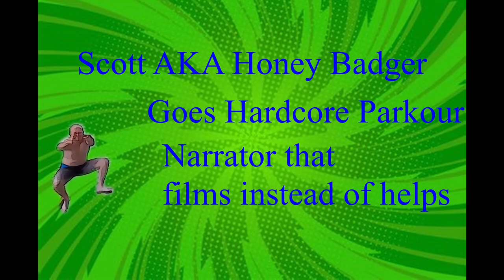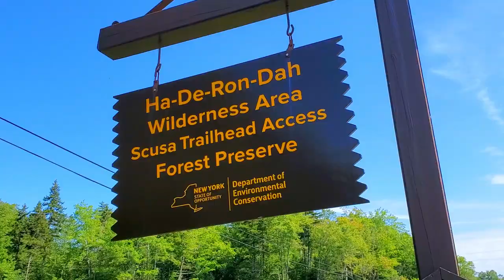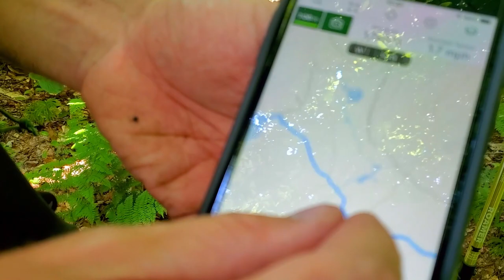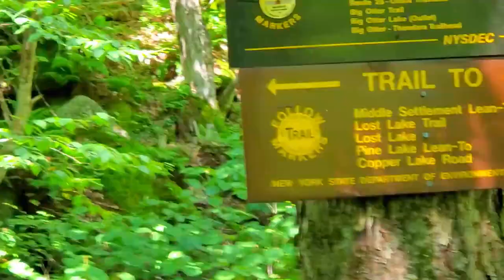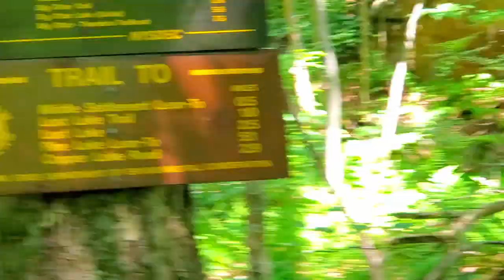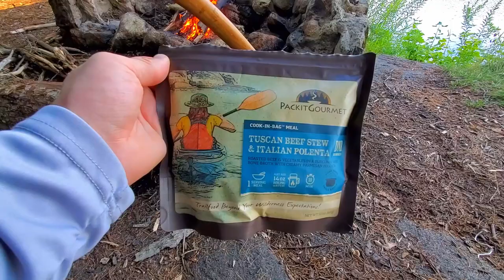2 Nights Backpacking Middle Settlement Lake - PART I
Welcome back for another adventure!
This time we are back in the Adirondack park near old forge hiking out to middle settlement lake. Me and 3 others hike out for the first day and a few others meet up with us later on. It was sunny and 75 the entire time. Just a perfect weekend. Lots of good laughs and good times. Sit and enjoy the view.